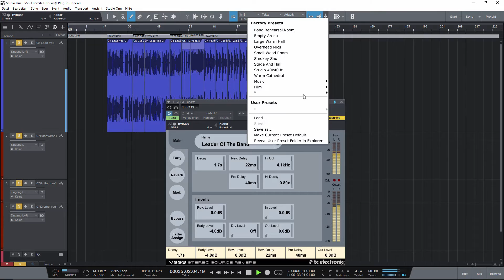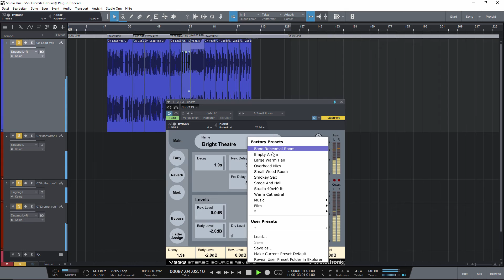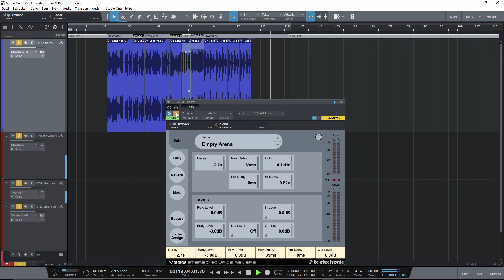VSS3 Native Reverb Tutorial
Die Algorithmen dieses Halleffekts stammen aus dem hauseigenen System 6000. Dazu kann ich aber leider nicht viel erzählen, da ich das System 6000 nie besessen habe und es mit knapp 18.000 €uro kein Schnäppchen ist. Umso glücklicher bin ich, dass es jetzt als Native Plug-in zur Verfügung steht und ich es mal testen konnte, aber seht selbst...